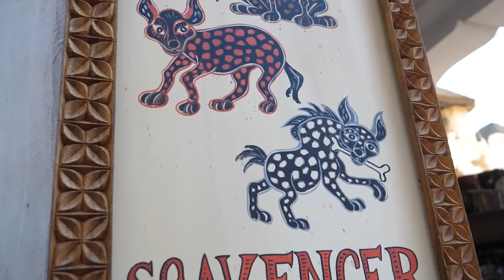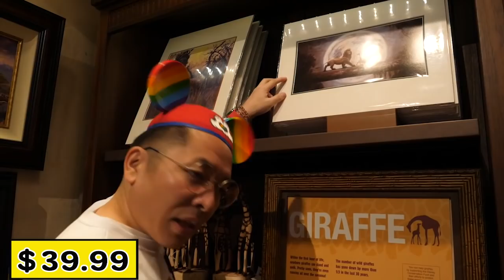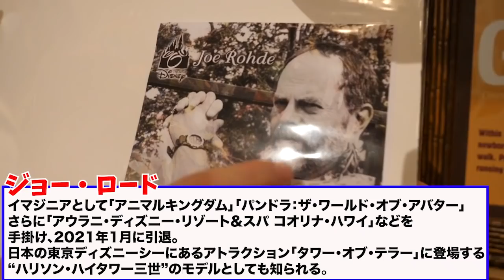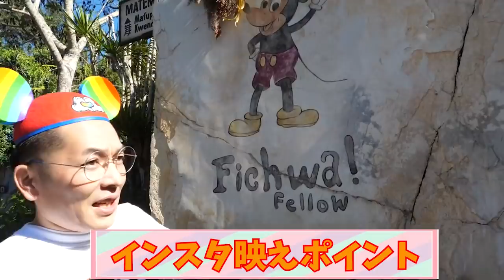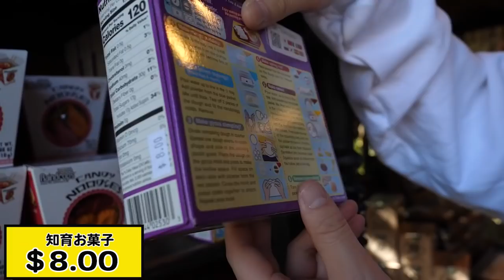【ディズニー】デールのくるみ割り人形は一体どこに！？制限時間60分以内に探せるか！？後編【フロリダ・ディズニー編＃３６】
第２シリーズ　フロリダ・ウォルト・ディズニーワールド！

[第３６回]
今回は！フロリダ未公開映像SP！後編！

ウォルト・ディズニー・ワールド最大のエリア
アニマルキングダムの中で１ヵ所でしか販売されていない
「デールのくるみ割り人形」をゲットするべく
うえちゃんがスーベニアショップ巡り！

次から次へと登場する
魅力的なグッズたちも必見です！

※２０１９年に撮影した映像です。
※情報は撮影当時のものになりますのでご了承ください。
※アメリカディズニーリゾートの協力の元、撮影しています。

ディレクター:マッキー
編集:ターナカ

【ディズニー大好き！うえちゃんTVとは？】

パソコンも英語も大の苦手！だけど、ディズニー愛は人一倍！なコメディアン
“うえちゃん”が、海外ディズニーを体当たり取材！
その珍道中をハウツーとして大公開！

さらに！グッズ！映画！ゲームなどなど
ディズニーのあらゆるトピックを独自の目線と企画で紹介するチャンネルです！

【うえちゃんとは？】

ディズニーをこよなく愛するコメディアン！
これまでに通算３０００回以上パークを訪問し
カリフォルニア/フロリダ/パリ/香港/上海/ハワイ、世界中のディズニーパークも制覇！
ディズニーが好きすぎて、舞浜に住んでたことも！
一緒にディズニーパークに行くと“どんなに混んでても“３０分”待たせない”と話題を呼び、
国内、海外合わせて200人以上の著名人とインパ！
さらに！パークだけでなく、ディズニー映画の知識も豊富。

 ディズニー大好き！うえちゃんによるディズニーチャンネルをお楽しみください😊

★うえちゃんとうえちゃんTVの最新情報はコチラで！
ディズニー大好き！うえちゃんtv２ch